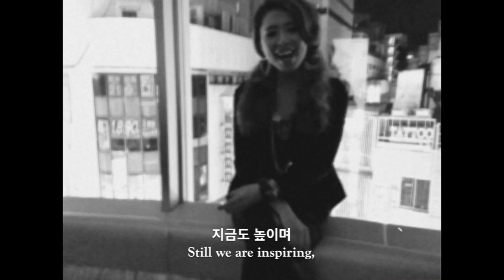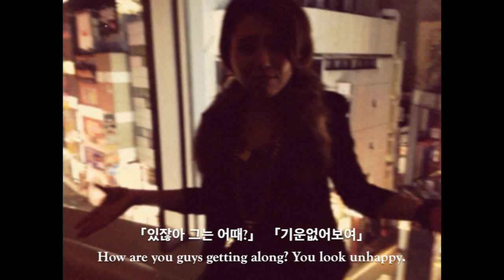니가 뭔데 (WHO YOU?)【Her feeling Version】Thank U for G-DRAGON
G-DRAGON の 楽曲니가 뭔데 (WHO YOU?)を女性側の目線で作詞して歌っています。
この楽曲のファンの方も沢山いらっしゃると思いますが、ぜひ聴いて下さい。

Vo. 皐月（SATSUKI）
Pf. 野上朝生 / ウワノソラーズ（TOMOO NOGAMI）
Cho.岩瀬あすか（ASUKA IWASE)
Photography / Illustration. 花豆 仁 (JIN HANAMAME)
Image edit. 木田亮介 (RYOSUKE KIDA)
Korean Translation. 연아 (YEON A)
English Translation. スティーブ花豆 (STEVE HANAMAME)

★ Vo. 皐月（SATSUKI）

2004年シングル「アザレア」でデビュー。
リリースした楽曲全て鼻歌作曲。ミクスチャーバンドや、レゲエラッパーＬＡＤＹＱ、ロック、Ｒ＆Ｂジャンルを超え様々なアーティストの作品にゲストボーカル としても参加。日テレ「ぶっコギ！」司会：さまぁ～ず、ほしのあき。カルトＡコーナーでアイドルの曲を歌う謎の女としてコーナー出演。演出家・田丸一宏と のコラボ作品「皐月歌劇」歌と芝居の公演、ライブハウスや無形文化財などで開催。2012年舞台「道なかば」主題歌担当。型にはまらない活動をモットーに 挑戦を続け皐月ワールドを開花させて生きています。

作曲・編曲・ピアニスト・シンガーソングライター。ジブリのジャズアレンジアルバム「ジブリジャズ／All That Jazz」の好評を得て、ジャズアレンジなどでも活躍中。ピアノ、キーボードなどのサポートや楽曲提供、アレンジ、舞台の音楽、ドラマCDの音楽など手が ける。
お笑いコンビ「はんにゃ」単独ライブ＆DVDオープニング、エンディング、挿入歌　作曲＆編曲、演奏。
エヴァンゲリオンジャズ風アレンジ「エヴァージャズ」etc..。

Ｒ＆Ｂ/soul系シンガーソングライター
Paradi-Soul所属。都内はもとより全国多数イベント出演を経て月9ドラマ「私が恋愛できない理由」最終回出演。低音から高音へ伸びていく彼女の声のファンは多い。ソロ活動でも、都内活躍中。

写真家、絵師、高等遊民の花豆 仁。
「自由気まま」ではなく「自由は気持ちと身体と」そんな言葉が似合う創作家。
come back myself day と称し、自身を2012年から10年間計画で1日1枚iPhoneのみで１発撮りした作品をSNSで発信、１つのテーマや枠ではおさまらないイラスト作品展も開催。様々なジャンルの人間達と溶け込み、時にはみ出すボーダレスな活動家。

韓国語訳：연아
英語訳　：花豆パパ